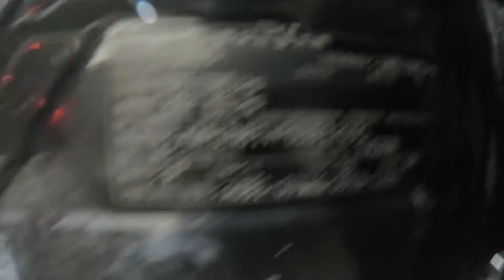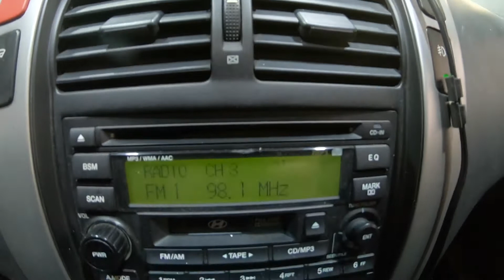2006 Tucson KMHJN81VP6U312091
2006 Tucson KMHJN81VP6U312091